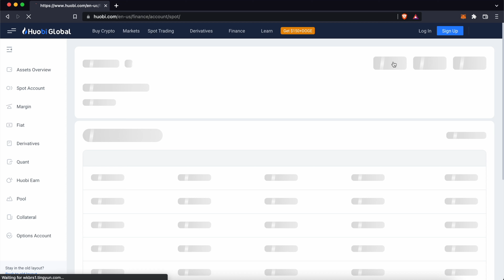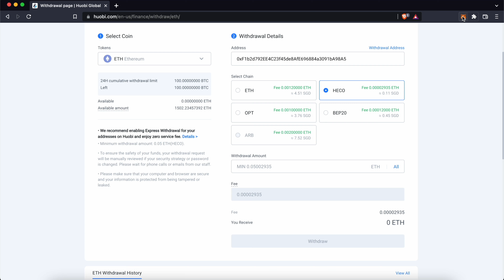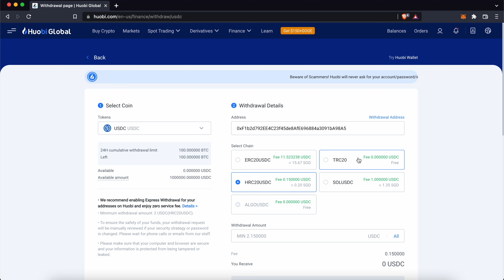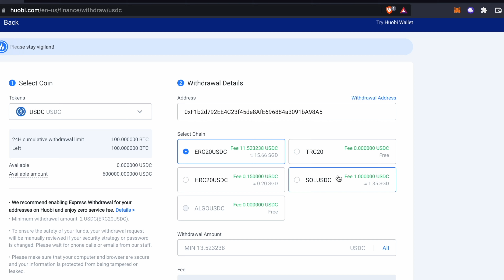Huobi To Metamask (IN 4 STEPS)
Here's how you can deposit assets from Huobi to your Metamask wallet.

The most important thing is to make sure that you're using a common network between both platforms. Otherwise, your funds may be lost!

Some examples of cryptocurrencies that I went through:
• ETH
• USDT
• USDC

- TIMESTAMPS -
0:00 Intro
0:06 1. Select a common network between Huobi and Metamask
0:32 2. Choose the correct network on Huobi
0:56 3. Select the network to withdraw to Metamask
1:25 4. Select the amount of cryptocurrency to withdraw
1:41 Example 2 - Withdrawing USDT to Metamask
2:10 Example 3 - Withdrawing USDC to Metamask
2:44 Conclusion